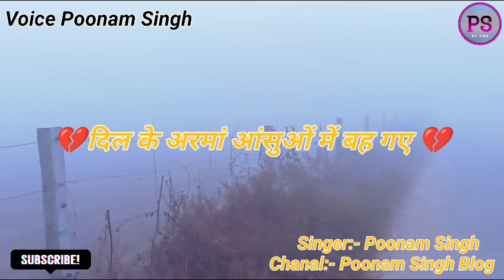दिल के अरमा आंसुओं में बह गए Nikaah (1982) (Dil Ke Arman Aansuon Men Bah Gaye ) -💔😭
Dil Ke Arman Aansuon Me Bah Gaye | Cover By Manya Yadav | Nikaah (1982) | Salma Agha | Ravi

Dil Ke Armaan | Salma Agha | @poonamsinghblog9550

Dil Ke Aramaan Aansuon Me Bah Gaye | Nikaah (1982) | Salma Agha | Sad Songs, Filmfare Awards Nominee

Movie: Nikaah (1982)
Song: Dil Ke Armaan Aansuo Mein Bah Gaye
Starcast: Salma Agha
Singer: Salma Agha
Lyrics: Hasan Kamal

[ dil ke armaan Aansuon mein beh gaye with  Hindi lyrics ] :-

दिल के अरमा आंसुओं में बह गए
हम वफ़ा करके भी तनहा रह गए

ज़िन्दगी एक प्यास बनकर रह गई
प्यार के किस्से अधूरे रह गए

शायद उनका आखिरी हो यह सितम
हर सितम यह सोचकर हम सह गए

खुद को भी हमने मिटा डाला मगर
फ़ासले जो दरमियाँ थे रह गए